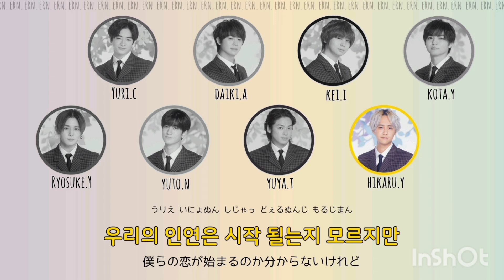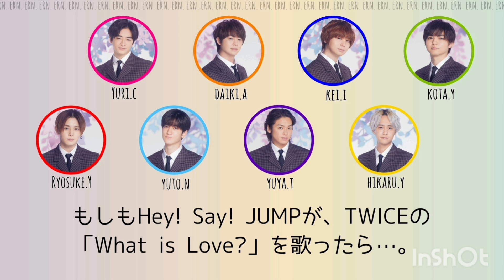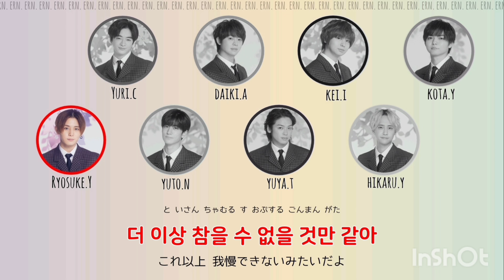もしもHey! Say! JUMPが、TWICEの「What is Love?」を歌ったら…？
TWICE × Hey! Say! JUMP

今回は、
もしもHey! Say! JUMPが、TWICEの
「What is Love?」を歌ってみたら…｡

ということで、歌割り考えてみました！😆

今回も、音声加工Ver.としてないVer.と作りました！
下のタイムスタンプから飛んで、
お好きな方を聞いてください😌😌

音源加工無しVer.：0:00
音声加工Ver.：03:33

自分はここは誰がいい！という意見も、
コメントなどで下さると、嬉しいなぁ、、
なんて思います🙇🏻‍♀️🙇🏻‍♀️

誤訳もあるかと思います。
ご了承ください。
かなルビもご参考までに、、

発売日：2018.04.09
収録アルバム：「What is Love?」